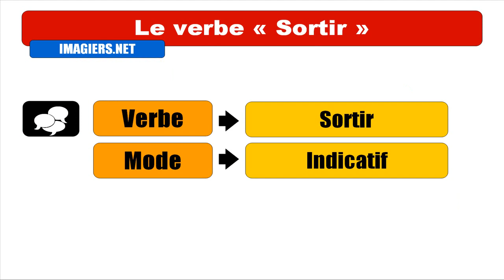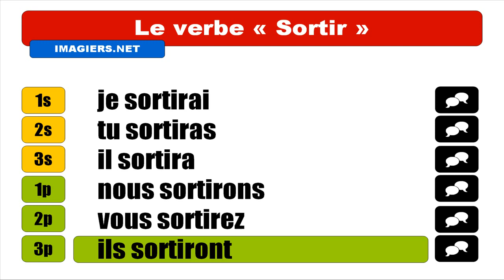APRENDER FRANCÊS = Sortir = Indicatif Futur Simple